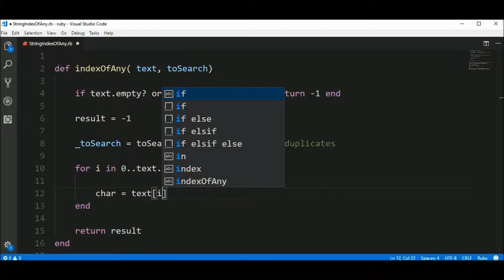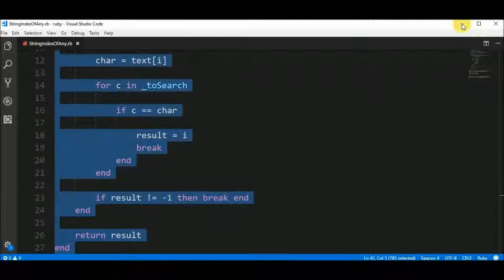string index of any in ruby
Code in Ruby to get the index in a string of any char of a given string.